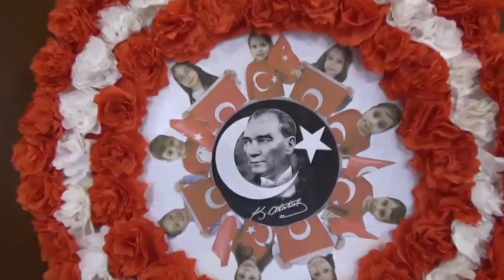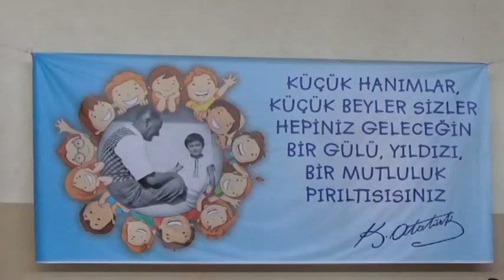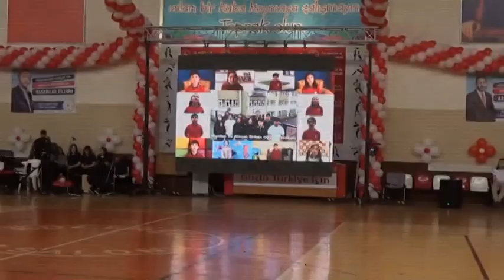23 NİSAN ULUSAL EGEMENLİK VE ÇOCUK BAYRAMI KDZ EREĞLİ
EREĞLİ’DE BAYRAM SEVİNCİ
Türkiye Büyük Millet Meclisi’nin kuruluşunun 102. yıldönümü ve Ulusal Egemenlik ve Çocuk Bayramı, yurtta olduğu gibi Zonguldak ili Ereğli ilçesinde de kutlanıyor.
Bayram törenlerinin ilki Atatürk Anıtı önünde gerçekleştirildi. İlçe Milli Eğitim Müdürü İsmail Aksoy, anıta çelenk sundu. Tören, saygı duruşunda bulunulup İstiklal Marşı’nın söylenmesinin ardından son buldu.
Törenlerin ikinci ise Karadeniz Ereğli Gençlik ve Spor Bakanlığı Ereğli Kapalı Spor Salonu’nda icra edildi.
Minikler Selamlama Korosu ‘Tebessüm’ ve ‘100. yıl’ adlı şarkıları söyledi. İlçedeki okullarda öğrenim gören öğrencilerin ‘Bir dünya bırakın biz çocuklara’ şarkısını söyledikleri klip, barkovizyonda izletildi.
Öğretmen Begüm Ercan’ın kısa konuşmasının ardından öğrencileri Elif Zülal ve Çağan Kaya, düşüncelerini aktardı.
Türkiye Büyük Millet Meclisi'nin 23 Nisan 1920 tarihinde açılması ile millet egemenliğinin hayata geçirildiği önemli bir günün yıl dönümü yaşadıklarını söyledi. Mustafa Kemal Atatürk’ün, millet egemenliğini sonsuza kadar koruyacağına inandığı çocuklara ise bugünü armağan ettiğini hatırlatan Aksoy şunları ifade etti:
“Çocuklara armağan edilen tek evrensel bayram olma özelliğini taşıyan 23 Nisan, aynı zamanda, Türkiye Cumhuriyeti'nin onlara olan güveninin ifadesidir. Kuşkusuz, yetişkinlerin yönettiği bir dünyada yaşıyoruz ve biliyoruz ki bu yetişkinlerin hepsi bir zamanlar çocuktu. Bu yüzdendir ki, 23 Nisan Ulusal Egemenlik ve Çocuk Bayramı'nı kutlarken, geleceğe yön verecek bireyleri ve yöneticileri olan çocuklarımızı hayata hazırlamanın ve eğitimlerinin ne denli önemli olduğu bilinen bir gerçektir. Onları geleceğe iyi hazırlamanın, aslında kendi geleceğimize, ülkemizin geleceğine katkıda bulunmak anlamına geldiğinin idraki içindeyiz.”
“LİDER ÜLKE KONUMUNA OMUZLARINIZDA YÜKSELEREK”
Aksoy, “sevgili öğrencilerim” diyerek devam ettiği konuşmasını şöyle sürdürdü:
“En önemli servetimiz ve umut kaynağımız olan sizlerin bayramında, mutluluğunuza ortak olmaktan memnuniyet duyuyorum.
Sizler milletimizin umut çiçekleri, aydınlık yarınlarımızı kucaklayan güçlü kollarısınız. Bu bakımdan sizlerin sağlıklı, eğitimli ve mutlu bireyler olarak hayata devam etmeniz en büyük arzumuzdur. Hedefimiz sizleri özgürce düşünen, inisiyatif alabilen, sorgulayan, kendi toplumunun ve evrensel anlayışın doğrularından haberdar olan, hayatın güçlükleri ile baş edebilecek ölçüde donanımlı ve yetenekli gençler olarak yetiştirebilmektir. Bunu başarabildiğimiz takdirde, bugünün çocukları, yarının gençleri olarak sizler ülkemizin sadece zenginliği değil, dinamizminin ve değişim potansiyelinin kaynağı olacaksınız. Türkiye'miz; gelecekteki güçlü, müreffeh ve lider ülke konumuna omuzlarınızda yükselerek ulaşacaktır.
Siz çocuklarımıza armağan edilen bu anlamlı günde, başta Cumhuriyetimizin ve Türkiye Büyük Millet Meclisimizin Kurucusu Mustafa Kemal Atatürk'ü, silah arkadaşlarını, aziz şehit ve gazilerimizi, minnet ve şükranla anıyor, dünyanın bütün çocuklarına barış ve mutluluk getirmesi temennisiyle bayramınızı kutluyorum.”
Haber yayına hazırlandığı anlarda, kutlamalar devam ediyordu.
Törene Ereğli Kaymakamı Mehmet Yapıcı, Garnizon Komutanı Tuğamiral Niyazi Uğur, Ereğli Belediye Başkanı Halil Posbıyık, Başsavcıvekili Servet Güyen, siyasiler, daire amirleri, öğrenciler ve yurttaşlar katıldı.